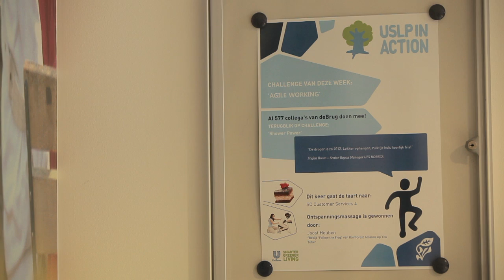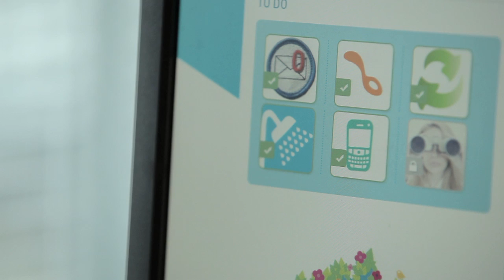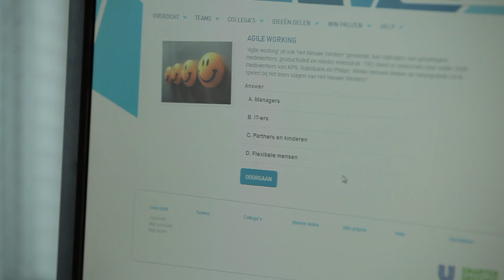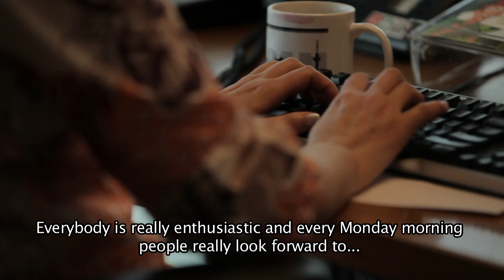brightFuture in Action - change accelerator for sustainable growth @ Unilever Benelux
Unilever Europe uses the Flywheel change method to engage colleagues for its business model for sustainable growth, the Unilever Sustainable Living Plan (USLP).

This video describes the experiences of the Benelux pilot in 2013. From 2014 it scaled up to Unilever Europa, renamed to brightFuture in Action.

USLP in Action was European Nominee for Unilever's Global Compass Awards 2014.